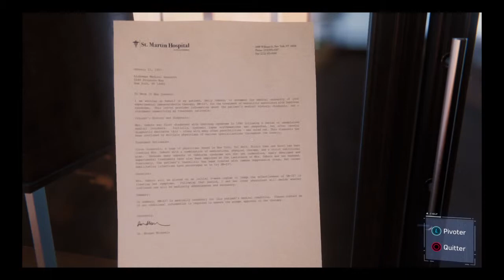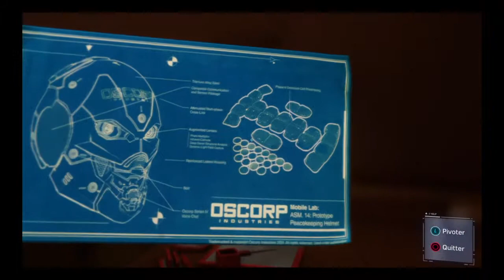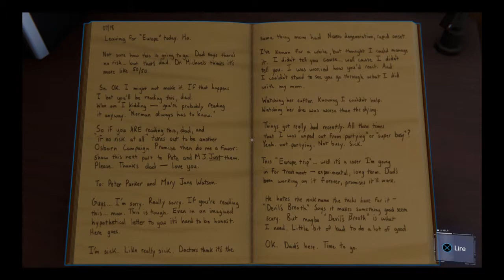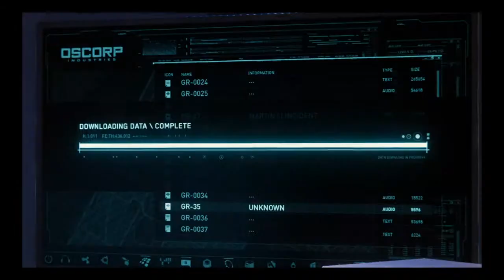Marvel's Spider-Man Mission Viens chez moi